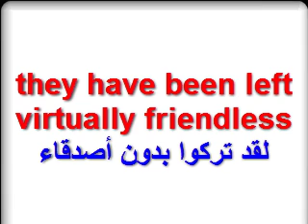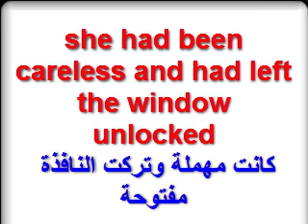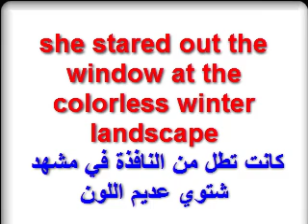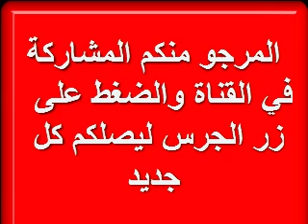تعلم معنى less وكيف تركبها في كلمات وجمل طريقة بسيطة من أجل مساعدتكم على التعلم بسهولة